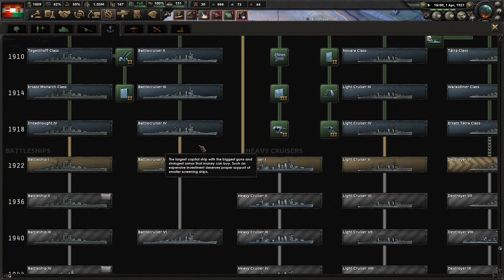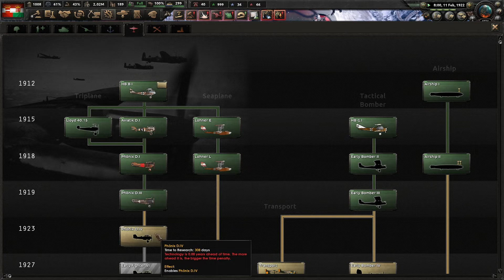22 MILLION LAY DEAD!!! HEARTS OF IRON IV - THE GREAT WAR 1914 MOD - AUSTRIA-HUNGARY CAMPIGN (EP13)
WW1 IS CLOSE TO THE END!!!
Hope You Enjoy the New Content!!!

MEMBERSHIPS NOW AVALIBLE!!!